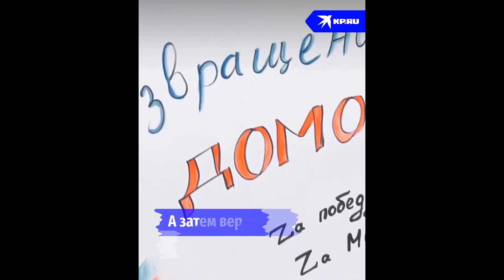Я ХОЧУ ПИСАТЬ О МИРЕ муз. сл. и исполнение Л.Горцуевой